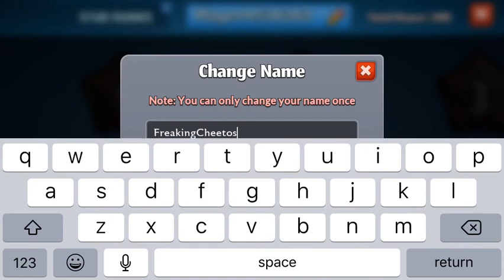Oh pets frik yeah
My video is me winning PvPets pets .